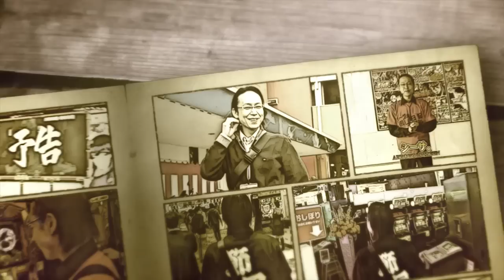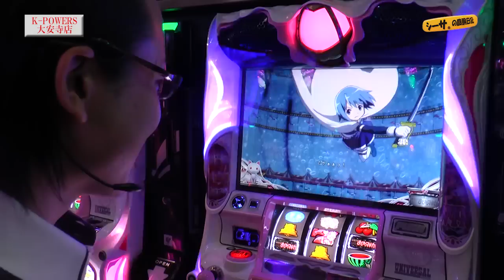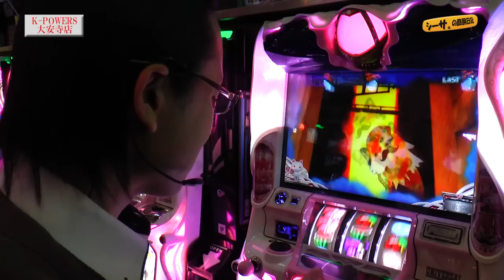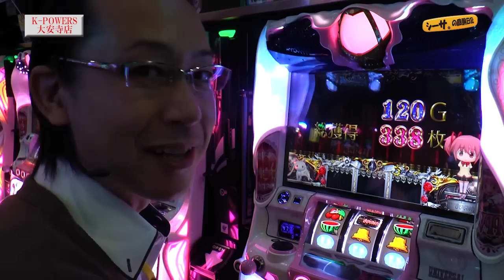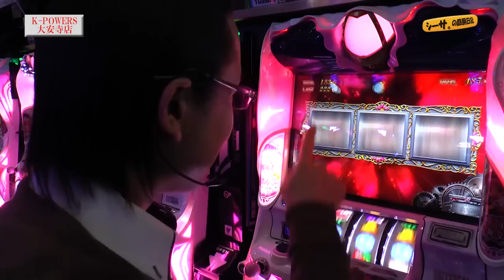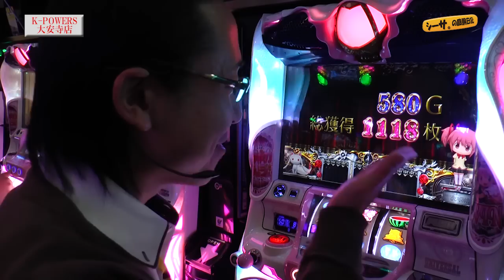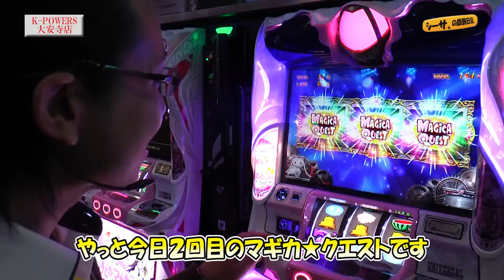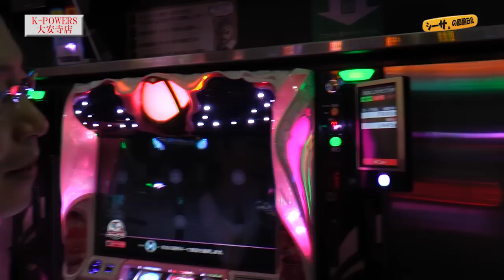【まど☆マギ２】【 パチスロ 】シーサ。の回胴日記_第５９３話 [by ARROWS-SCREEN]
第５９３話「シーサ。冒険」
前回の奈良実戦で座れなかったあの台へ…
シーサ。★クエストを掴み取れ！！

■収録店舗：K-POWERS 大安寺店（奈良県）

アロウズスクリーンＨＰでは日付変更と同時に配信＆おまけ動画をご覧頂けます！

アロウズゲームプログラム新番組
アプリ紹介バラエティ『ゲームキングダム』配信中！
アドリブで番組が出来上がる
超絶難易度の収録内容がついに公開！

(c)Magica Quartet／Aniplex・Madoka Partners・MBS, (C)UNIVERSAL ENTERTAINMENT